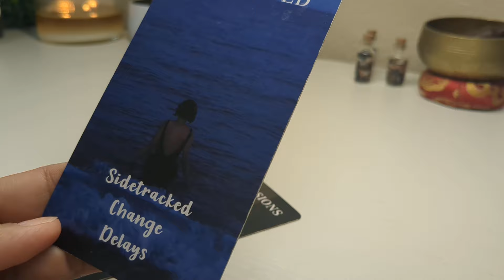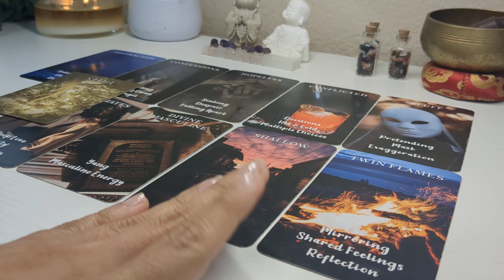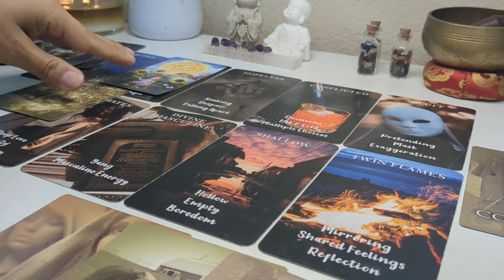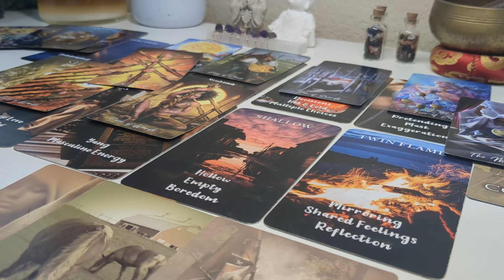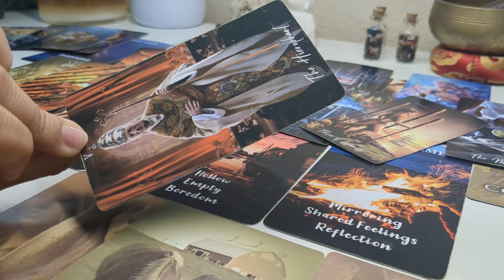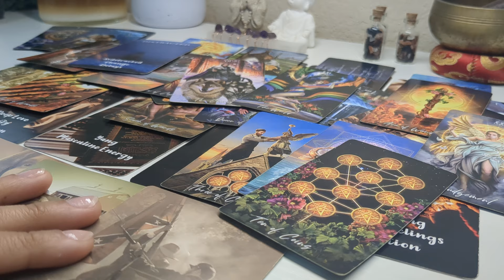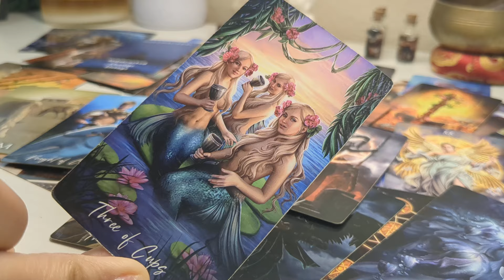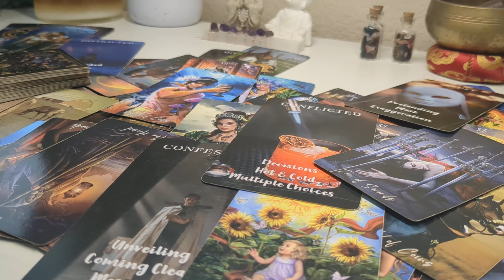Progress is made w/ this conflicted obsessed group/energy, B/C they couldn't make you unstable 🥴🧿✨